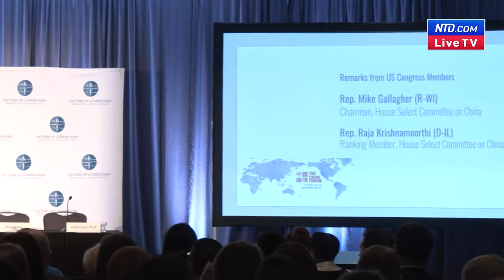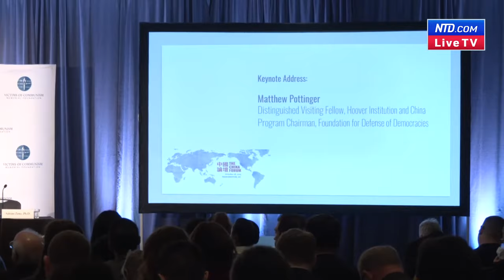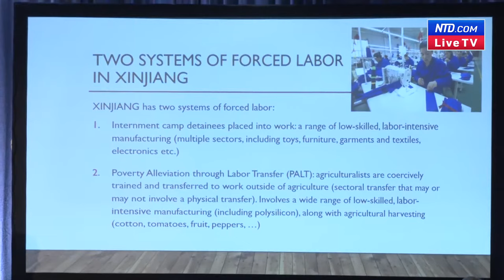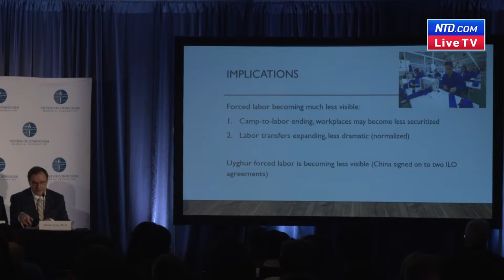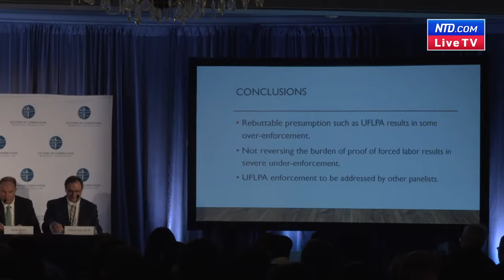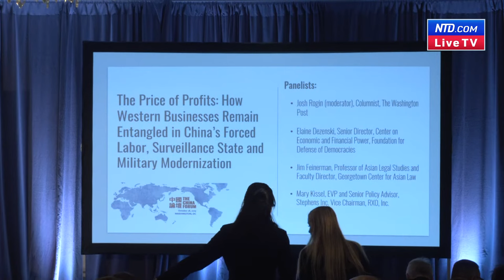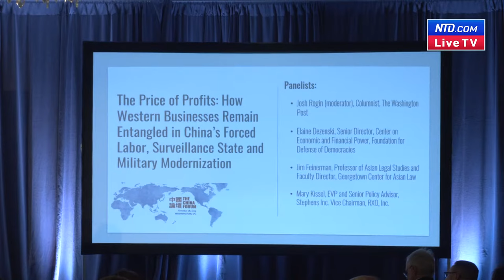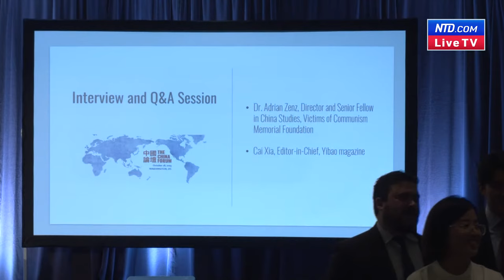LIVE: China Forum Focuses on Nature of CCP and Issues in US–China Relations